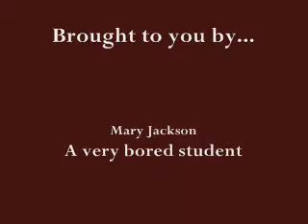In Class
My is bored in class